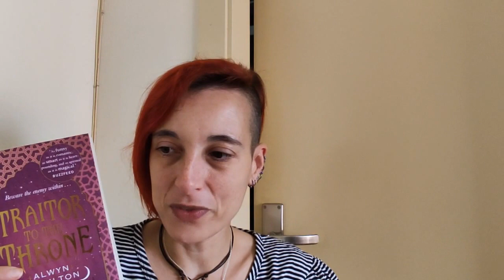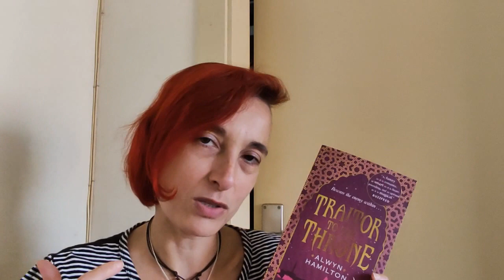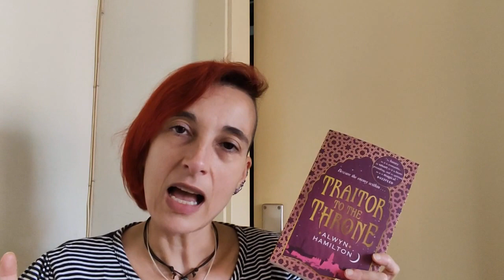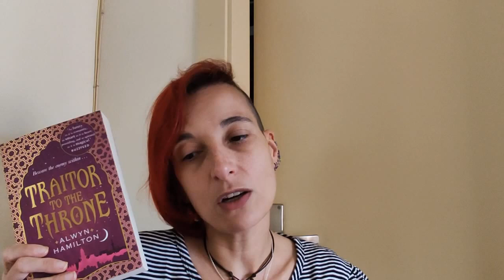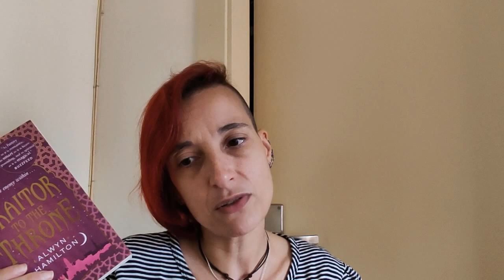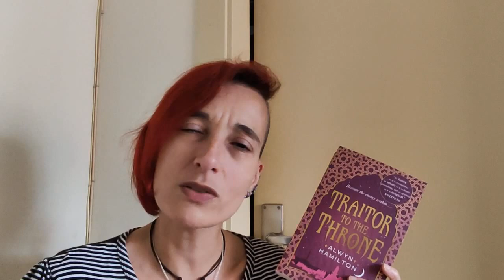Review of "Traitor to the Throne" by Alwyn Hamilton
This is not about blood or love. This is about treason.

Nearly a year has passed since Amani and the rebels won their epic battle at Fahali. Amani has come into both her powers and her reputation as the Blue-Eyed Bandit, and the Rebel Prince's message has spread across the desert - and some might say out of control. But when a surprise encounter turns into a brutal kidnapping, Amani finds herself betrayed in the cruellest manner possible.

Stripped of her powers and her identity, and torn from the man she loves, Amani must return to her desert-girl's instinct for survival. For the Sultan's palace is a dangerous one, and the harem is a viper's nest of suspicion, fear and intrigue. Just the right place for a spy to thrive... But spying is a dangerous game, and when ghosts from Amani's past emerge to haunt her, she begins to wonder if she can trust her own treacherous heart.